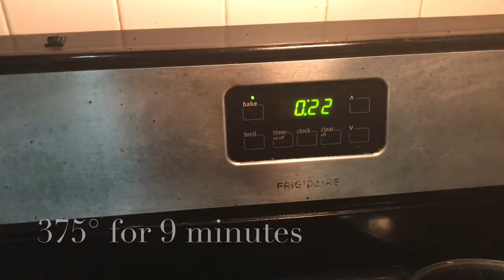What to do with Mrs. OC‘s Leftovers &